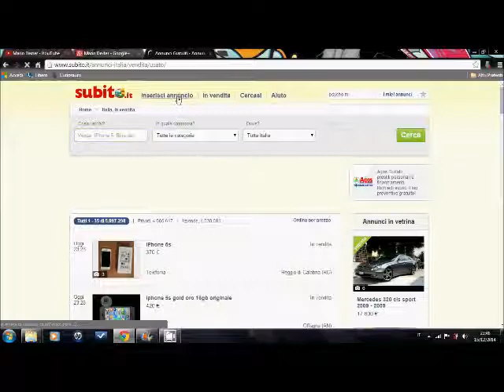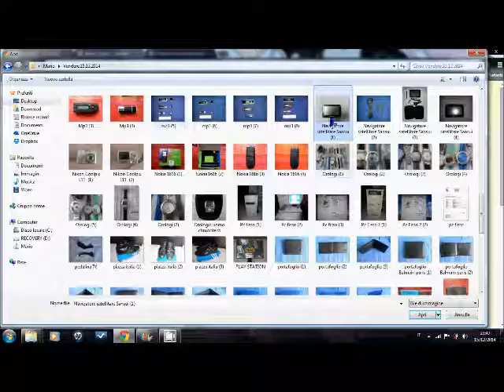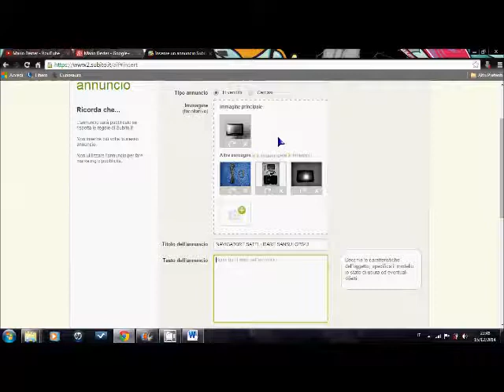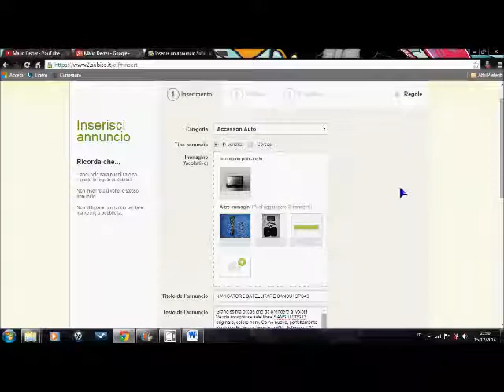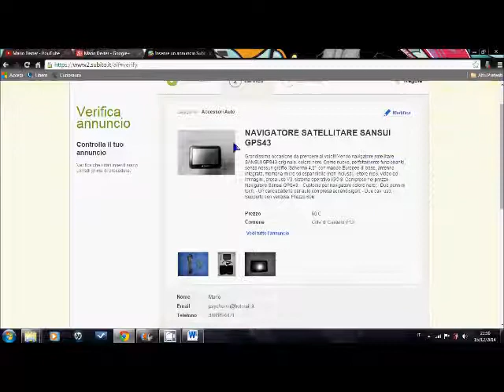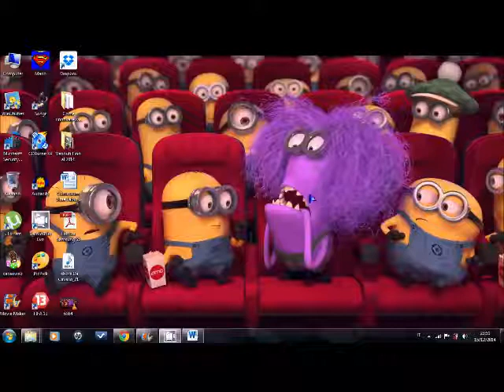come pubblicare annunci su subito.it